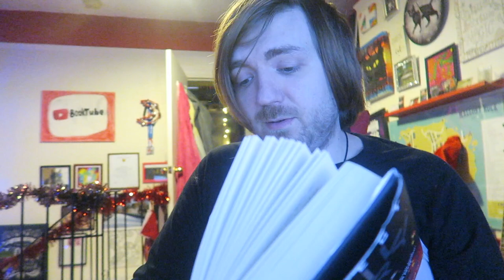Andy Weir - Project Hail Mary [REVIEW/DISCUSSION]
Some good sci-fi!

BOOKS MENTIONED:
Andy Weir - Project Hail Mary